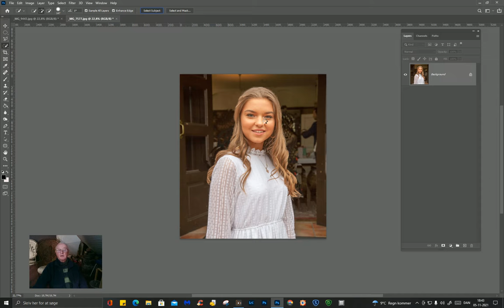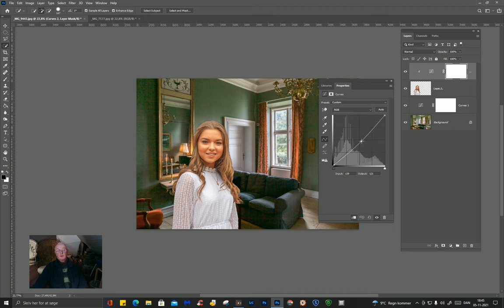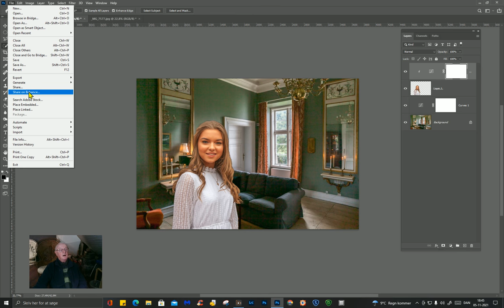Fritlægning i Photoshop del 2